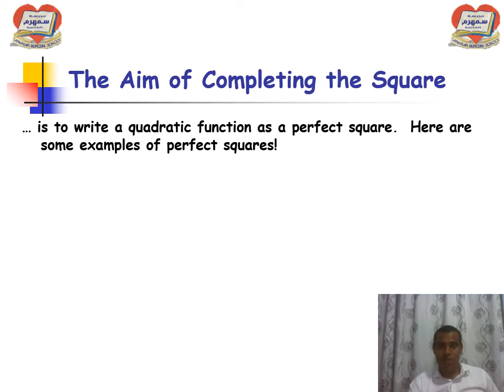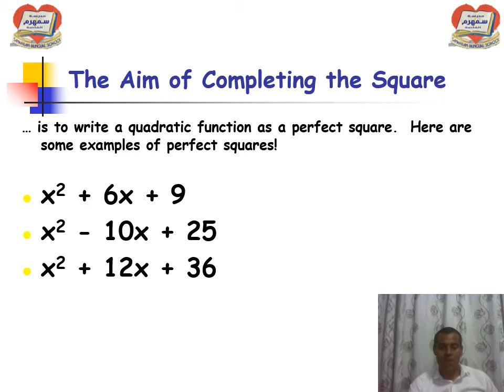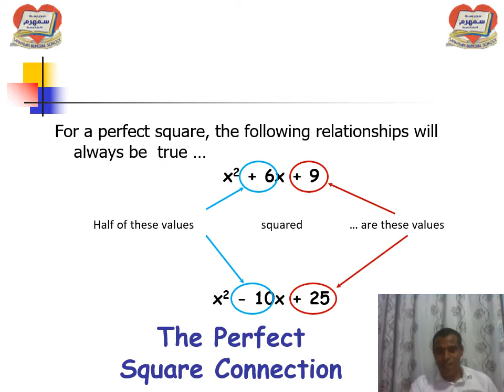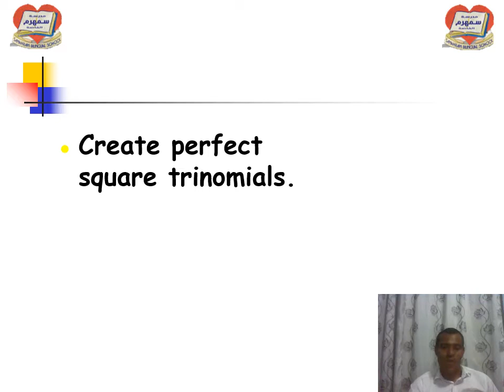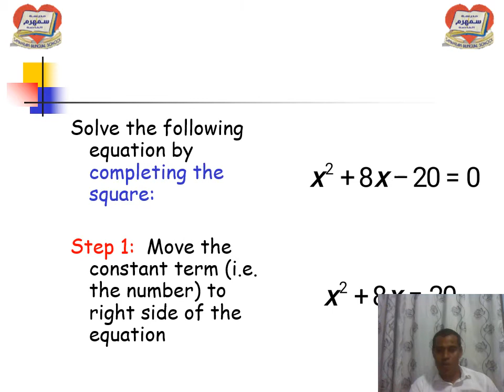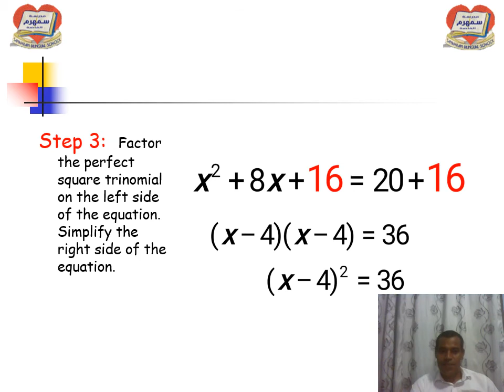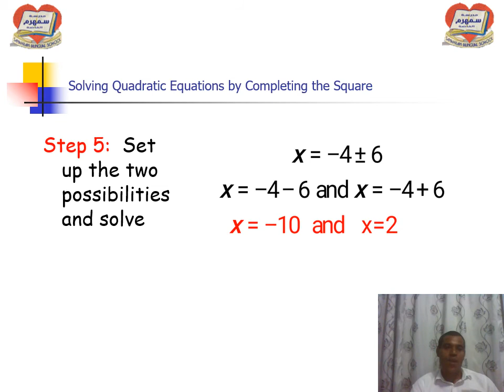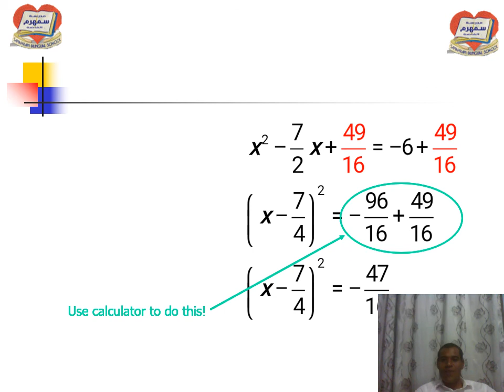Method of completeing the square GRADE 10 16 12 2020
Perfect square